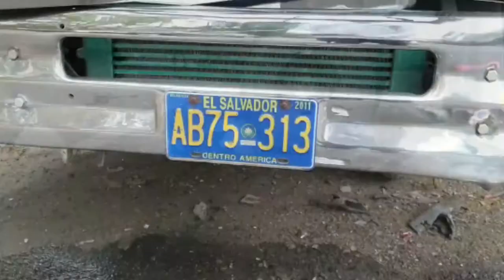Noticiero LPG 21 de abril: Personal de Hospital El Salvador denuncian retraso en pago de salarios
Desde el pasado 15 de marzo, a enfermeras, internistas y médicos generales del Hospital El Salvador no les han pagado su salario del mes ni turnos extra. Son 113 personas que prestan sus servicios las afectadas.

¡Visítenos!